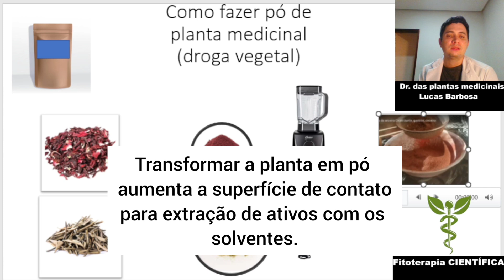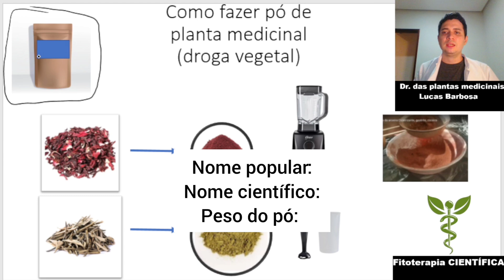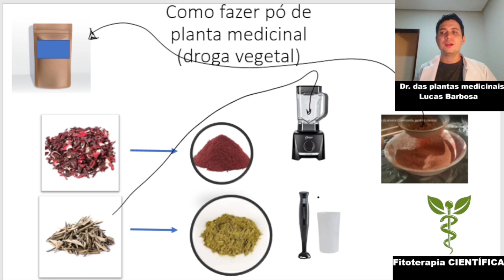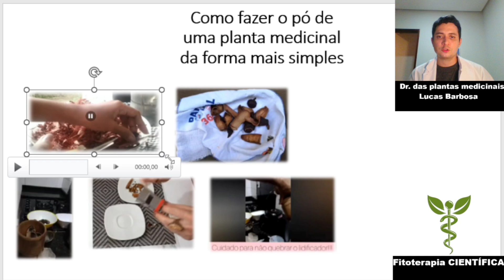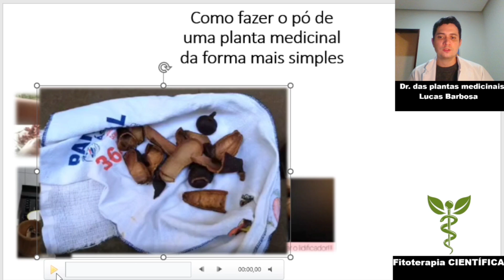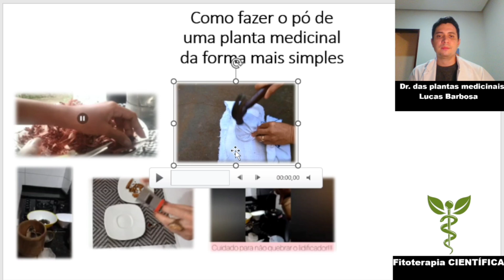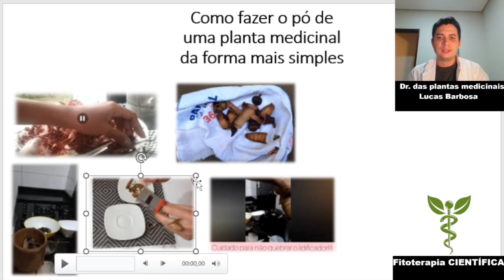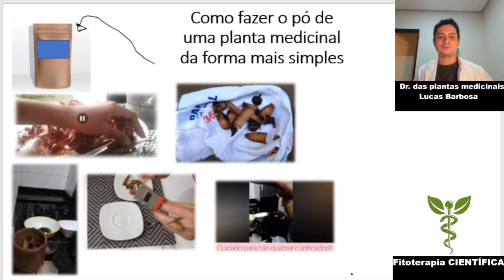Como fazer pó medicinal com o Dr. das plantas medicinais.